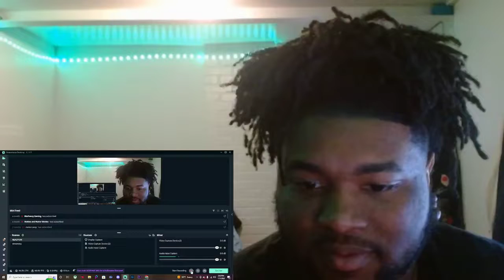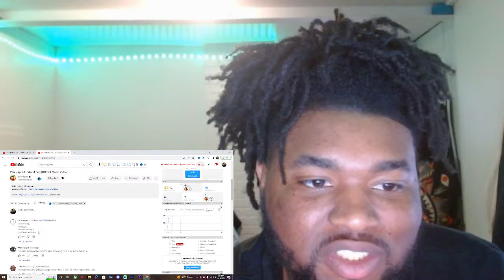IShowSpeed - World Cup (Official Music Video) REACTION!!!